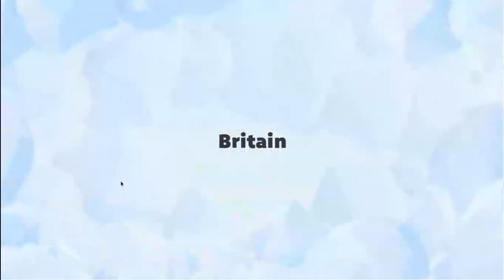mic is working hopefully